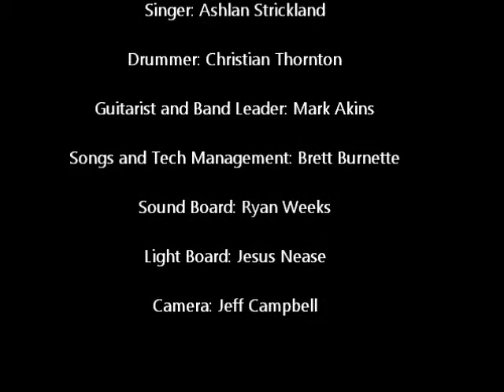Wednesday, Febraury 8, 2012 Part Four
Pastor: Shad Goltz
Singer: Ashlan Strickland
Drummer: Christian Thronton
Guitarist and Band Leader: Mark Akins
Songs and Tech Management: Brett Burnette
Sound Board: Ryan Weeks
Light Board: Jesus Nease
Camera: Jeff Campbell